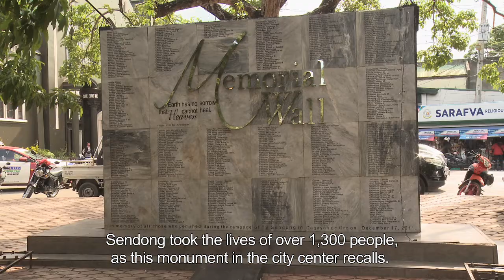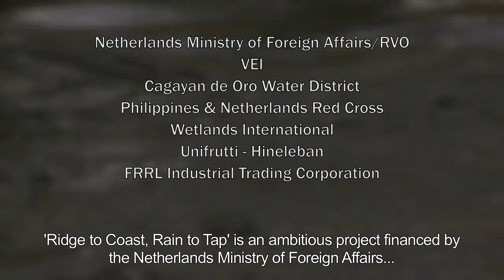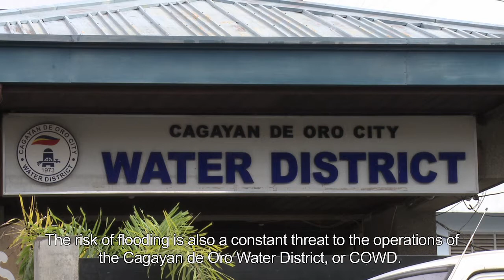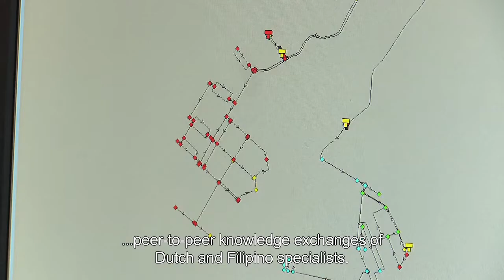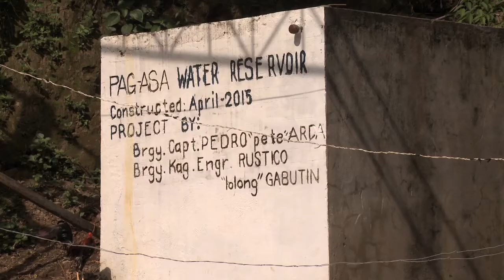VEI Cagayan de Oro, Philippines - Ridge to Coast Rain to Tap project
Severe flooding events, caused by tropical storms Sendong in 2011 and Vinta in 2017, have shown that the Cagayan de Oro (CdO) river catchment, CdO institutions and citizens, and in particular its water supply system are vulnerable to flooding. The 'Ridge to Coast, Rain to Tap” (R2CR2T) project' aims to tackle this vulnerability via an integrated approach to improve the resilience of the water supply.